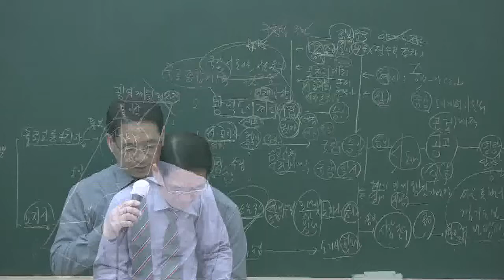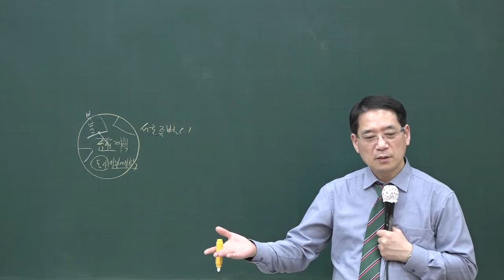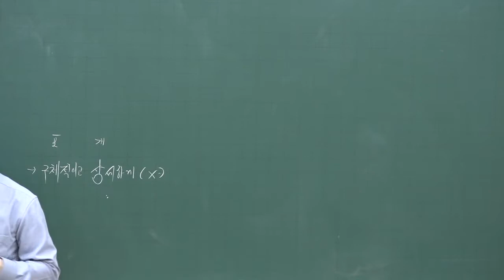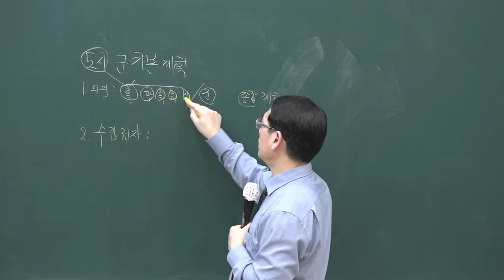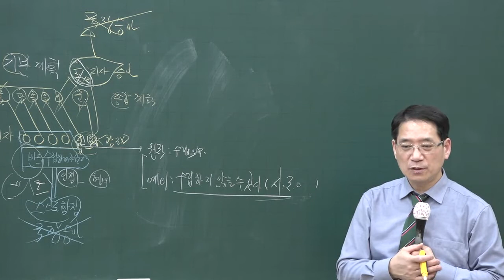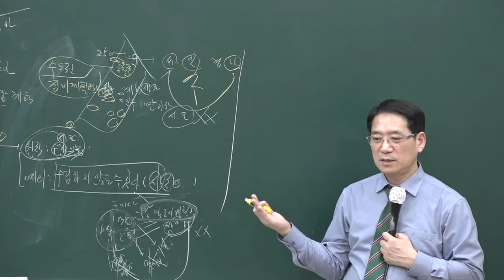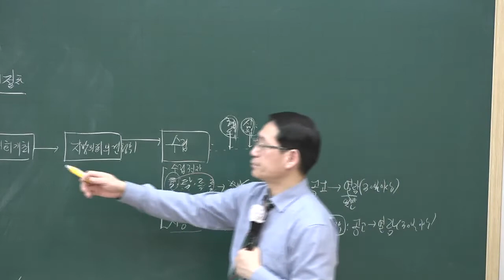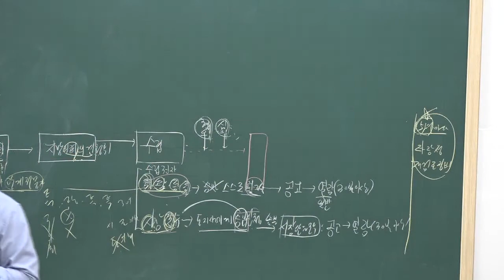[공전무] 2020년 공인중개사 부동산공법 도시.군 기본계획 고급이론 3-5